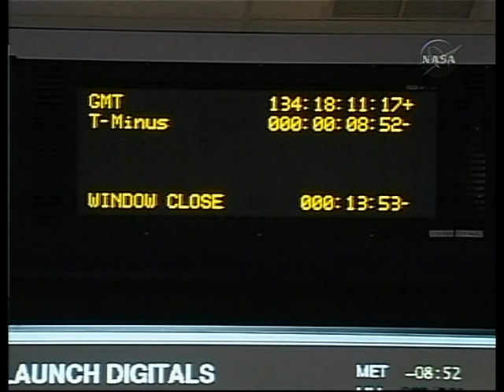STS-132 Ascent Flight Control Team